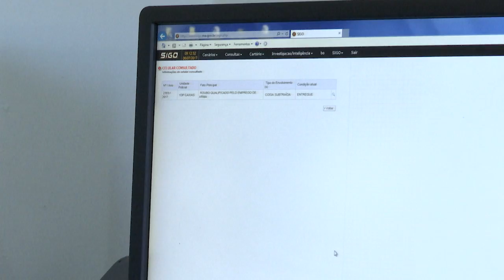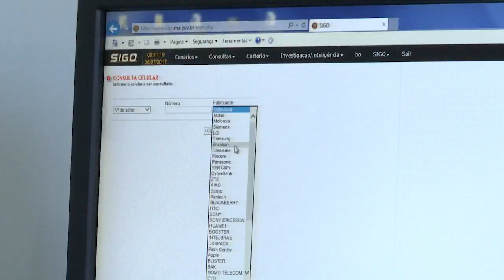Mulher compra celular e é assaltada ao sair da loja